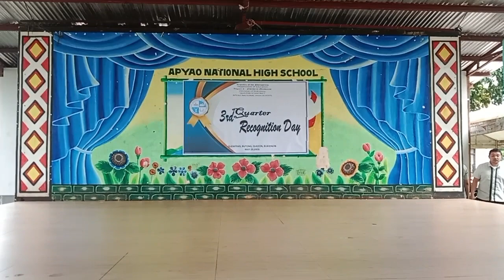Apyao National High School 3rd Quarter Recognition Day